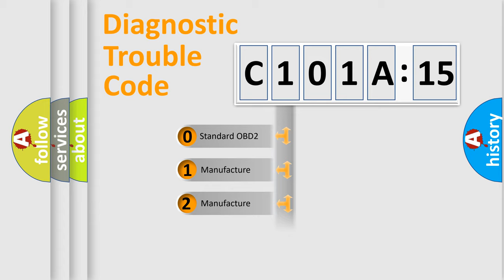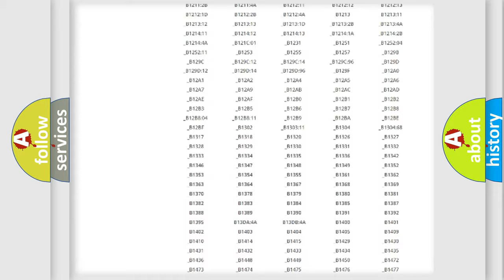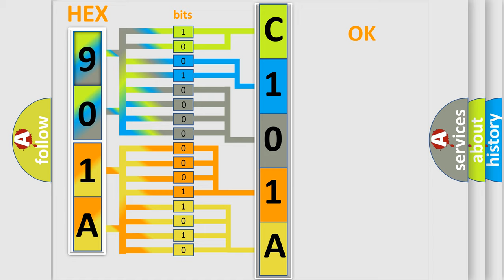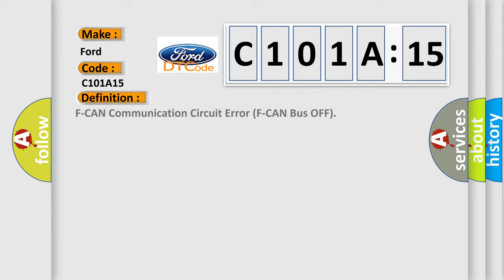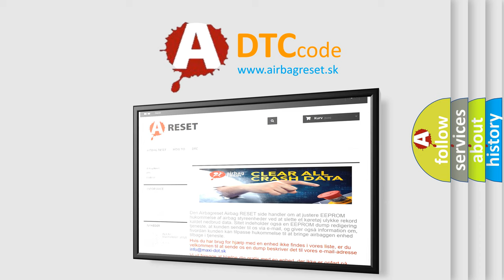DTC Ford C101A-15 Short Explanation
Contents:
0:21 Basic DTC analysis according to OBD2 protocol standard.
1:48 Insight into programming
2:58 A diagnostically understandable description of the Diagnostic Trouble Code
3:05 Basic error definition

Make:
Ford
Code:
C101A 15
Definition:
F-CAN Communication Circuit Error (F-CAN Bus OFF)
Description:
When the powertrain control module (PCM) does not receive the signals via the CAN lines for a set time or more,the PCM detects a malfunction.The PCM does not receive any signals for at least 1 second.NOTE: Before you troubleshoot,record all freeze data and any on-board snapshot.
Cause:
 PCM needs to be updated with the latest software Faulty PCM
Failure Type: